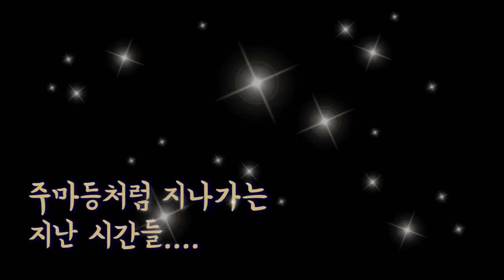[KO&EN] Behind Story of my Recital! #1🎵 | CelloDeck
Just put down the english subtitles as well :) Hope you enjoy!!

My Places